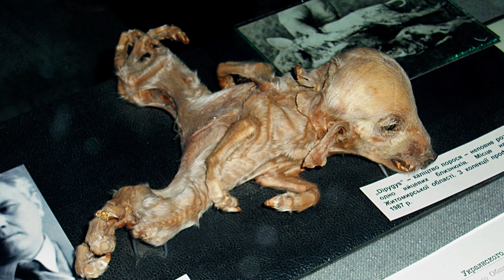Чорнобильський птах мутант з чотирма лапами помічений у Київській області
Незвичний птах з чотирма лапами був знайдений на Київщині. Що з ним та яка подальша дола птаха? Дивіться у відео!

Композиція:  I_Don_t_Want_To_Do_This_Without_You